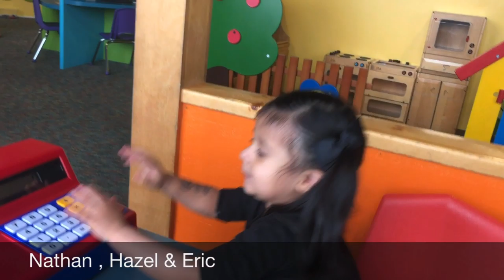Q&A| Young Married Couple Of 2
Hey guys this is our FIRST video & it’s a quick Q&A ! I hope you guys enjoy and please bare with us since it’s our first time filming. I hope you guys enjoy our content and stay tune for more videos !